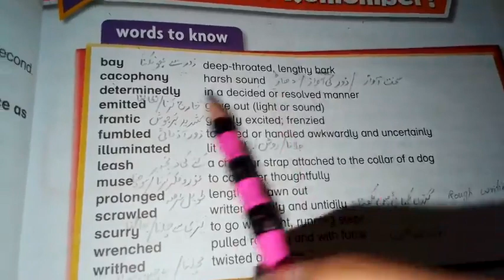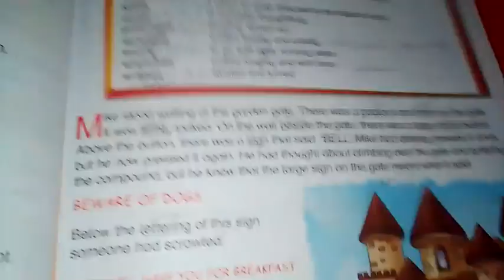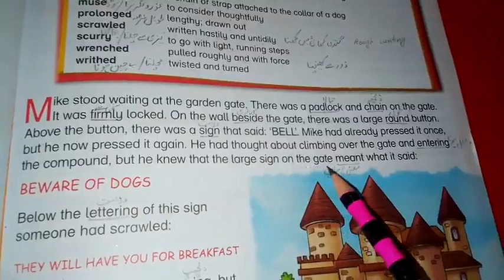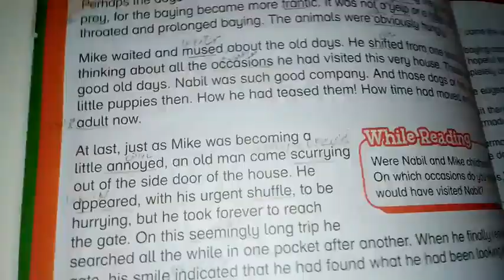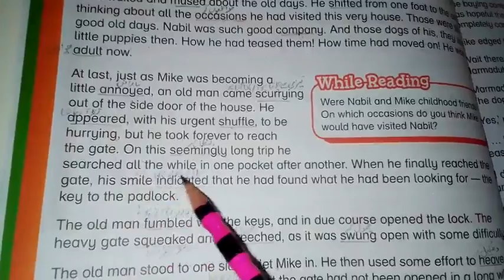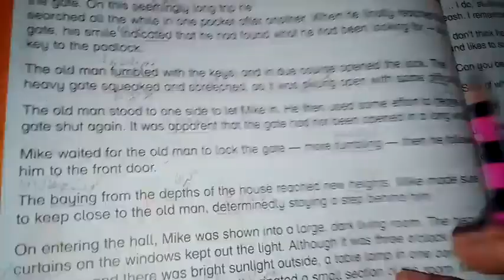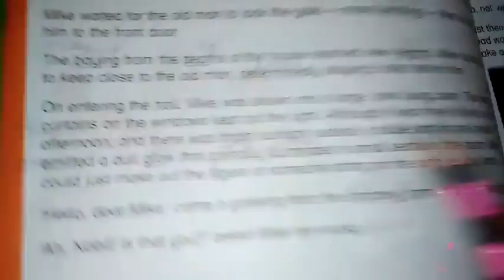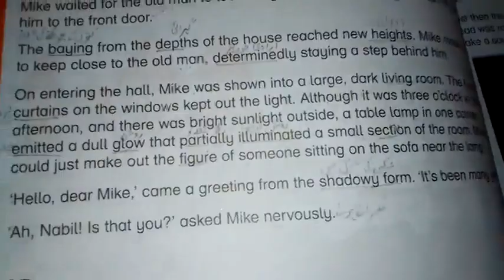Does He Remember ? Translation part 1 Grade 5 || New Oxford Modern English || Book 5